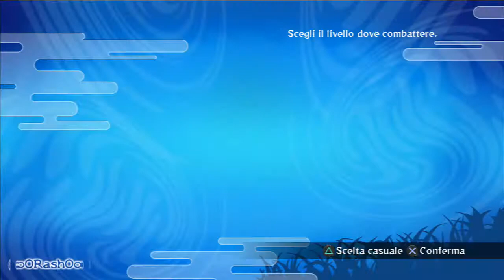Naruto Shippuden Ultimate Ninja Storm Generations - Tournament #2 by oORashOo (Part 1 of 2)